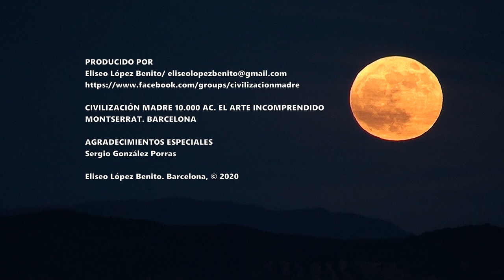ATRAVESAR EL CAOS. MONTSERRAT (BARCELONA)